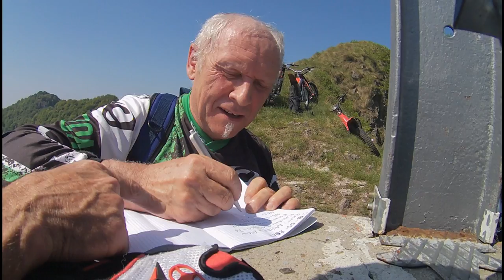Addestramento P C Gruppo Trial Como Bergamo PHOTO